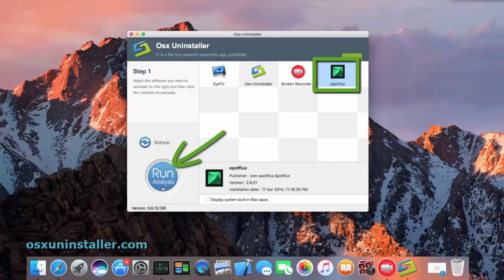Totally Remove Spotflux on Mac Osx Uninstaller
Have no idea how to uninstall Spotflux on your Mac? This video shows you a quickly way to effectively get rid of Spotflux for Mac. If you want to remove Spotflux without using the handy tool, refer to the manual tutorial here: